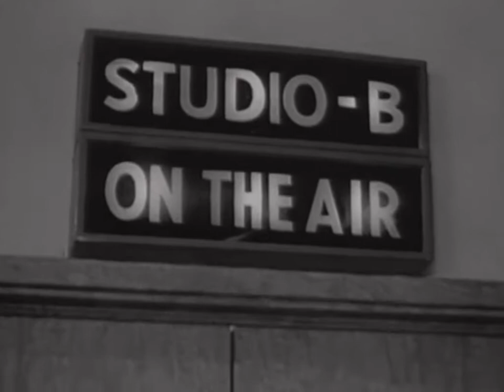The Mickey Rooney Show: The Guardian (1955)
Mickey becomes the guardian of a beautiful "baby" and her huge inheritance.

S1, Ep32